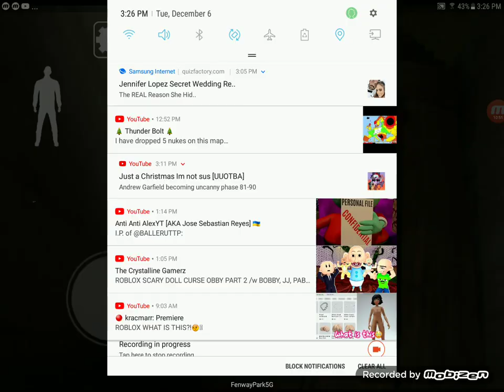Playing psychopath hunt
I won the game